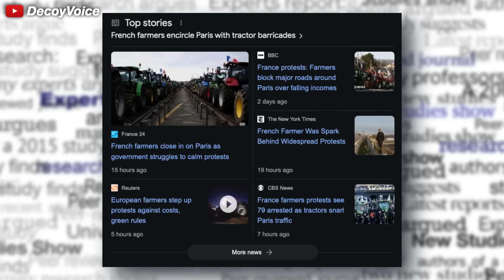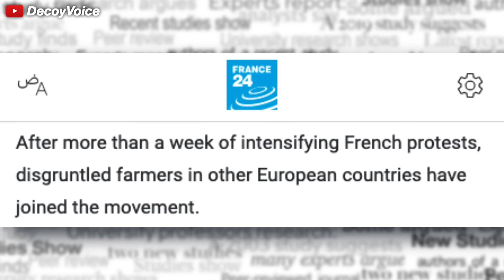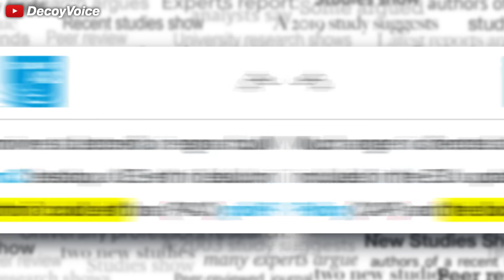Mass arrests of Farmers begin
As the farmer protests continue all throughout France and actually many parts of Europe as a whole, France has apparently deployed armored vehicles to stop the agriculture movement from entering Paris. But what is really going on here, and why are we seeing it worldwide, seemingly simultaneously.